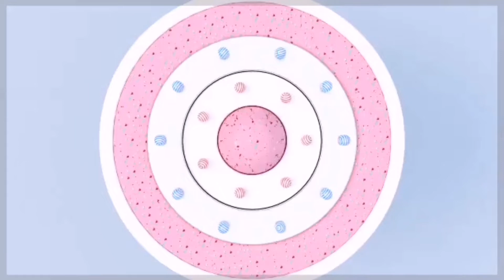LOVE MOVES IN MYSTERIOUS WAYS & SOMEDAY | NINA | CESS VEE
Hey Cessies ❤️❤️❤️
 I miss you  all and I miss him as well. Chos! 🤣🤣🤣

These songs are by Nina, one of the great singers in the Philippines. I love the way she sung the song. I would like to share to you my version and I hope you like it. 🥰
These two songs are really applicable for those people who were into a relationship and has ended it in not a good way.

To those who are in love, keep the feeling and enjoy your life as you are being inspired by your partner.

To those who have their hearts broken, time will come that the one who truly deserves you as you are will find his/her way to you. Be healed and be strong. Move on and go with the flow of the river of life. 😘